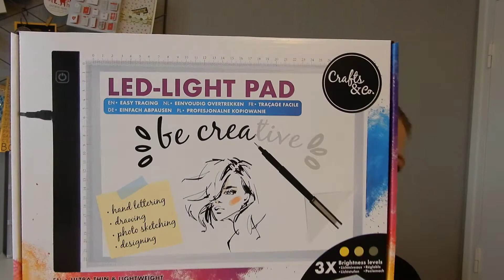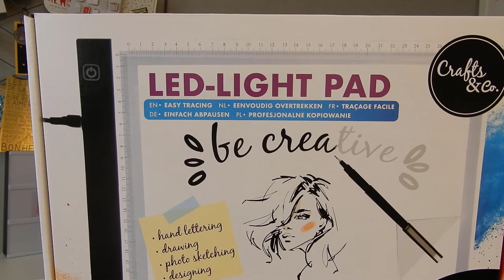{ABC du SCRAP} lettre L !!!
La lettre L..

Lettering et Light box

Et voilà les 2 mots du jour!

A demain!

peg

Musique d'intro par Nicolai Heidlas